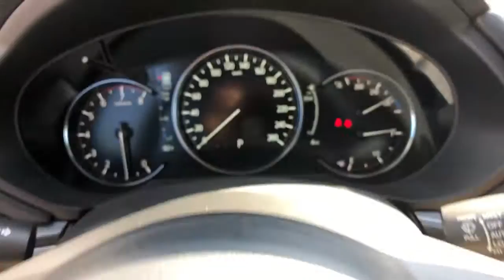2021 Mazda CX-5 Arvin, Oildale, Shafter, Wasco, Bakersfield, CA 69962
Snowflake White Pearl Mica New 2021 Mazda CX-5 available in Bakersfield, CA at  Bakersfield Mazda. Servicing the Arvin, Oildale, Shafter, Wasco, CA area.
2021 Mazda CX-5 Grand Touring Reserve - Stock#: 69962 - VIN#: JM3KFBAY4M0452313

Bakersfield Mazda
2900 Cattle Dr